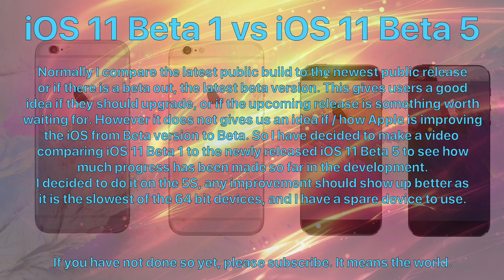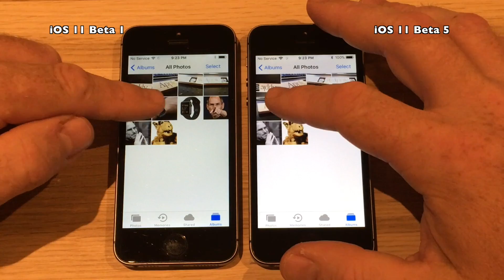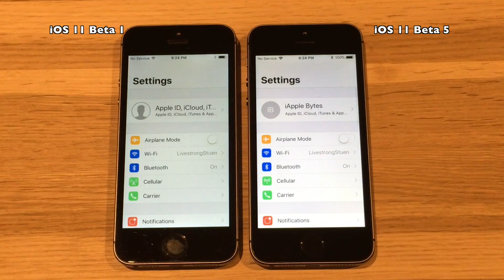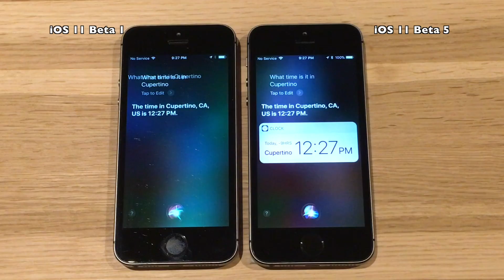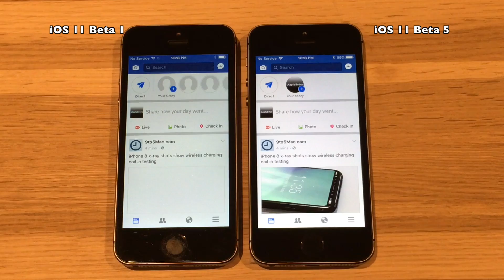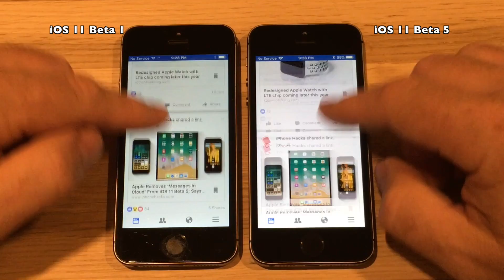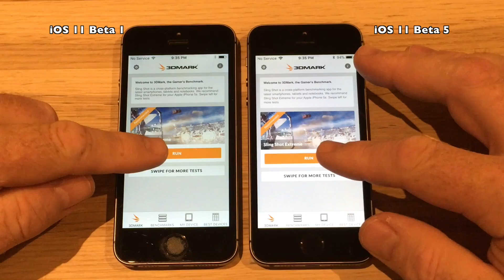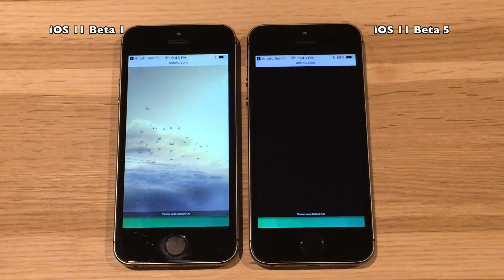iOS 11 Beta 1 vs iOS 11 Beta 5 / Public Beta 4? How much progress has Apple made in 4 releases.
Normally I compare the latest public builds against the newest public / beta builds. This can help iOS users to decide if a new release is good enough performance wise to make them want to upgrade.
And for the Beta versions, to see what is in store for the next release as it is being developed.

Many have suggested that I would do a beta vs beta video, and this is the first go towards such a video. I will keep one device on iOS 11 Beta 1, and then compare that to the newest beta. Hopefully it will be clear in which areas iOS 11 is improving during the development cycle from Beta 1 to Final release.
I will be doing this test ONLY on the iPhone 5S. Why.. well I have a spare device, so I do not need to downgrade an existing device again and again. But as this is the slowest 64 bit device that is supported by IOS 11, I think it will be a good reference device as it should be more clear if speed is improved.